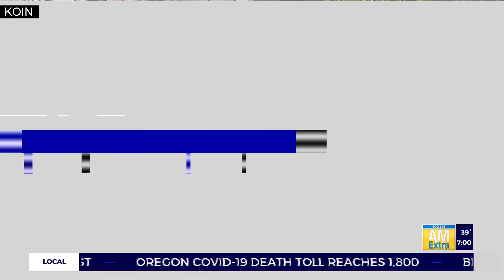KOIN News AM Extra